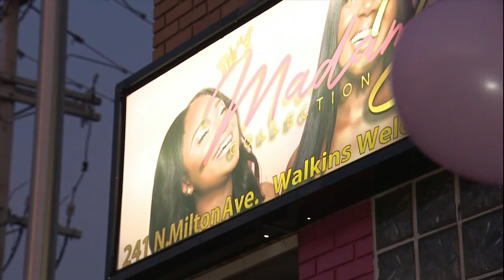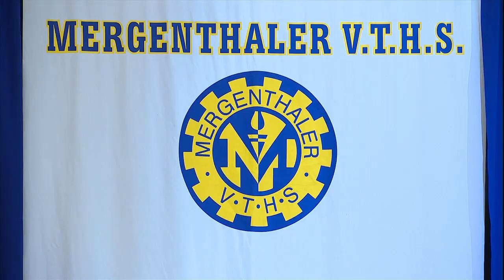Scholarship to be named in honor of young mother killed in salon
As police search for the person who shot and killed a young mother inside her beauty salon, one Baltimore leader is establishing a scholarship in her name.

Destiny Harrison was shot and killed inside Madame D Beauty Salon in east Baltimore just days before last Christmas.